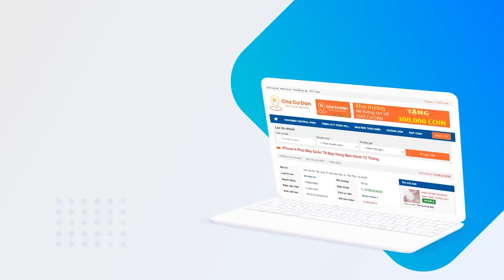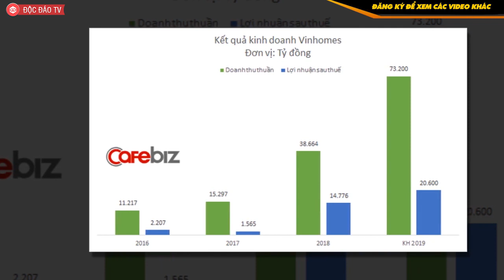Vinhomes Và Kế Hoạch Đạt Lợi Nhuận Hơn 20.000 Tỷ Đồng Năm 2019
✮ Phần mềm đầu tiên tại Việt Nam phục vụ quản lý bán hàng trên profile cá nhân
✮ QL thông tin khách hàng – Nhắn tin nhiều tài khoản – Quản lý bình luận - Đo lường hiệu quả

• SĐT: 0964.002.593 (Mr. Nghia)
CTCP Vinhomes vừa tổ chức Đại hội cổ đông thường niên năm 2019, thông qua kế hoạch doanh thu thuần kinh doanh bất động sản là 73.200 tỷ đồng và lợi nhuận sau thuế 16.700 tỷ đồng. Bên cạnh đó, Vinhomes dự kiến sẽ có thêm 3.900 tỷ đồng từ hợp tác kinh doanh Bất động sản (được chia từ lợi nhuận từ các dự án hợp tác kinh doanh - BCC). Như vậy, tổng lợi nhuận của Vinhomes dự kiến là 20.600 tỷ đồng trong năm nay.